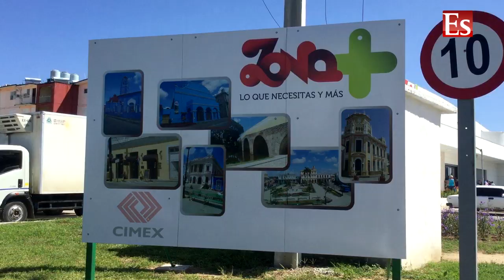Abre Zona+, nuevo mercado minorista en Sancti Spíritus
Con una variada oferta, el mercado de la corporación CIMEX, único de su tipo en Sancti Spíritus, genera expectativas en su apertura. Audiovisuales Escambray captó las primeras impresiones de lo que inició con pie derecho: estabilidad en los surtidos y buen trato al cliente.